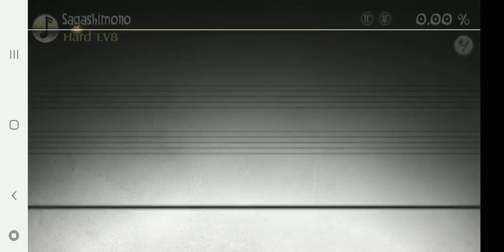Deemo: Sagashimono 【FC】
From the M2U X Nicode Collection is Sagashimono, which is an upbeat and excellent song! The song feels like some kind of anime opening to me, but that's honestly a plus in my books. The title means "an object being sought." Or at least that's what Google claims it to be :^